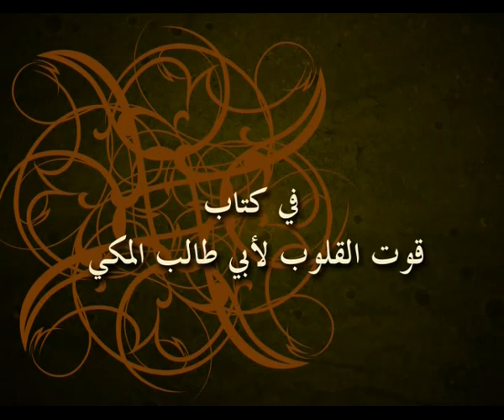الحبيب عمر بن حفيظ - قوت القلوب 01